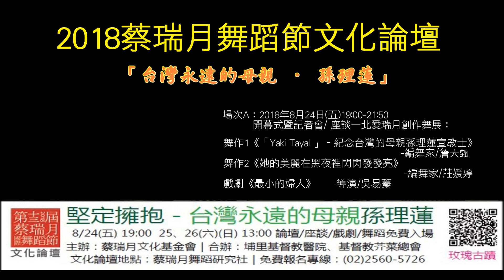2018蔡瑞月舞蹈節文化論壇「孫理蓮」─開幕&貴賓致詞